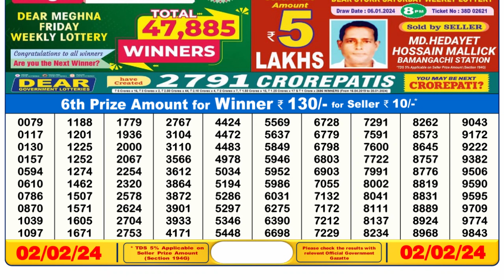Dear Lottery Sambad 6pm today 02.02.24 Nagaland State Lottery Result